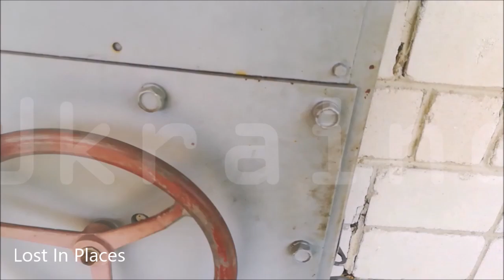Lost In Places - Ukraine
Musik Underworld Born Slippy